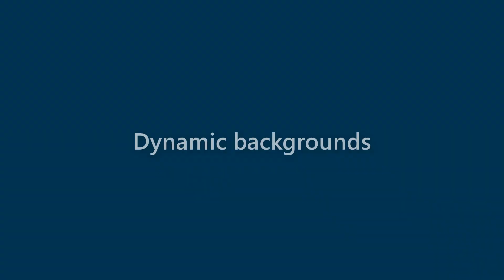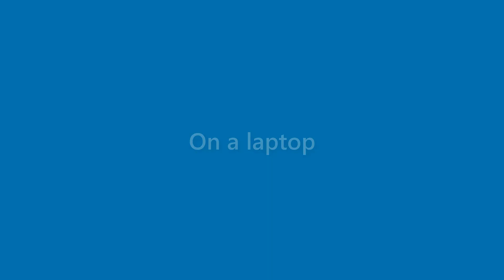Dana Briggs - appearance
Name Look - Dana Briggs - appearance. In this video we present "Dana Briggs" name look and feel in various scenarios.
This video will cover:
How does "Dana Briggs" look as a personal letterhead?
How does "Dana Briggs" look on a business card?
How does "Dana Briggs" look on a computer/laptop screen?
How does "Dana Briggs" look with different background colors?
How does "Dana Briggs" look with various fonts?